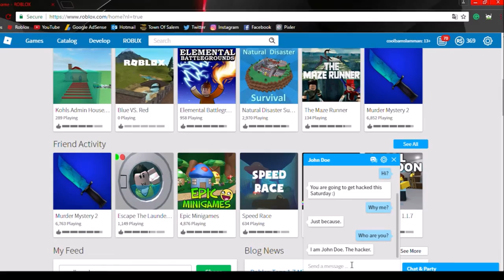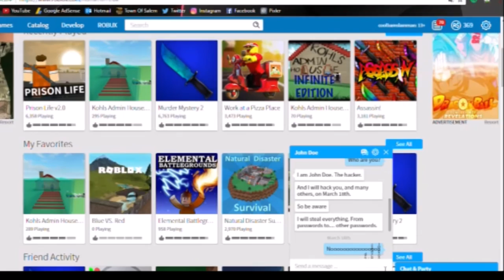John Doe Hacked Me!! I Chatted With John Doe! | Roblox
Who is John Doe? Well. 2 + 2 = John and John + John = Doe.

JOHN DOE!

Simple mathematics.